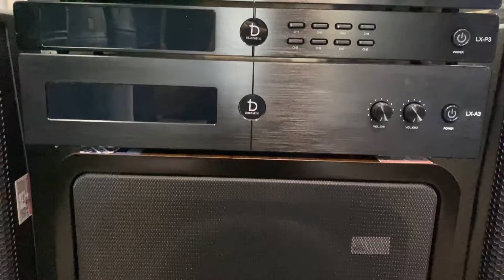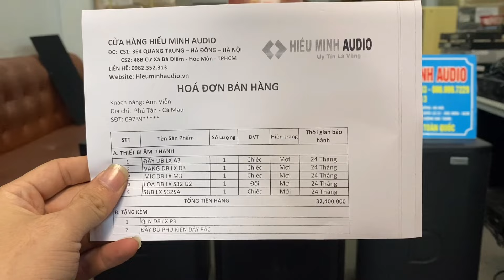Chi tiết Combo Kraoke DB Acoustic LX3, Tặng QLN điện DB LX P3, tổng bộ 32tr4...